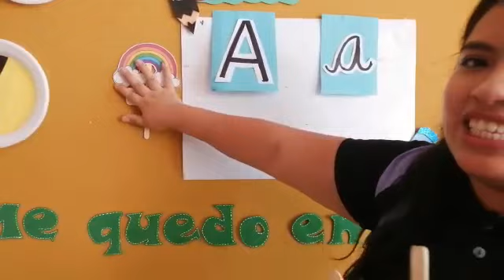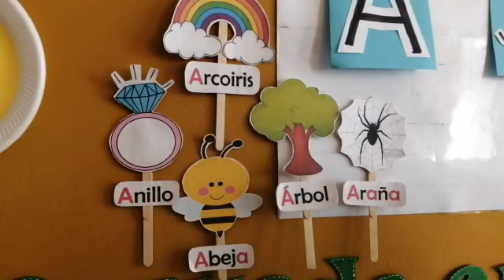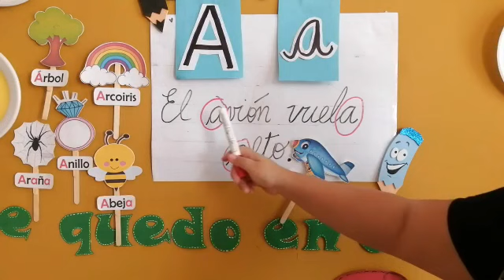Accesorios de vestir – Comunicación Inicial 04 Años (Profesora Margarita Aquino Attilano)